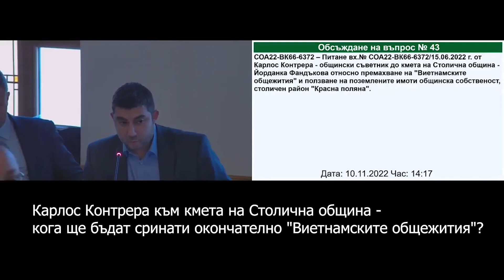КАРЛОС КОНТРЕРА, ВМРО: КОГА ЩЕ БЪДАТ СРИНАТИ ВИЕТНАМСКИТЕ ОБЩЕЖИТИЯ? В ТЯХ ИМА НЕЗАКОННО НАСТАНЕНИ!